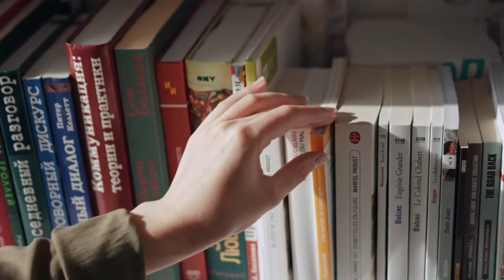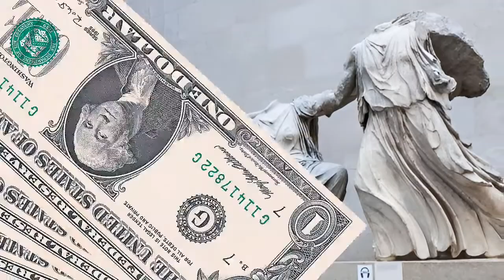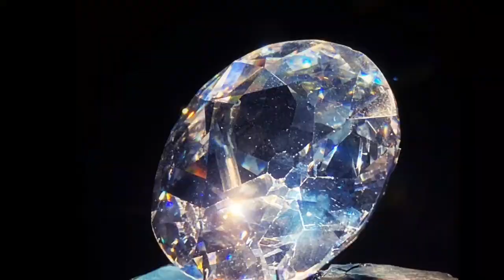World's Most Percious Aritfacts Stolen By The British Empire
World Most Percious Aritfacts Stolen by British Empire

In this video We are talking about Artifacts Which were Stolen by British empire such as :- MahaRaja RANJIT Singh Throne, Kohinoor, Maori Heads and many more .

00:00 Introduction
00:39 MAHARAJA RANJIT SINGH THRONE
01:14 NASSAK DIAMOND
01:44 TIPU SULTAN RING
02:21 ELGIN'S MARBLES
03:16 BENIN BRONZE
03:54 MAORI
04:41 MAQDALA MANUSCRIPTS
05:06 KOHINOOR DIAMOND

I hope you you would like the information

british empire,
stolen artifacts,
british museum stolen artifacts,
stolen chinese artifacts british museum,
british museum,
british stole priceless artifacts,
artefacts,
stolen art,
african artifacts stolen,
stolen artifacts from africa,
stolen artifacts in britain museum,stolen artefacts,stolen,african artifacts in british museum,artifacts,ancient artifacts,
france stolen articats,
british colonialism,
shashi tharoor british empire,